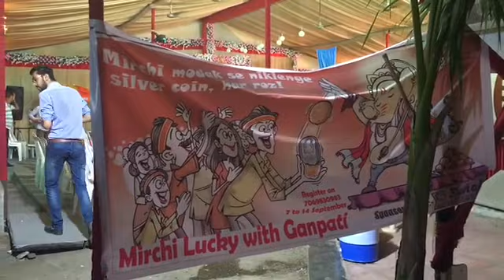Ganeshutsav Last day with RJSheetal and RJAakash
celebrated last day of Ganesh Utsav at Vasundhara Residency at airport road in Rajkot